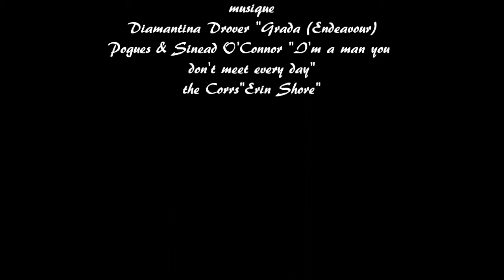diaporamaNocturneCoucy2010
Les nocturnes de Coucy Le Château 2010